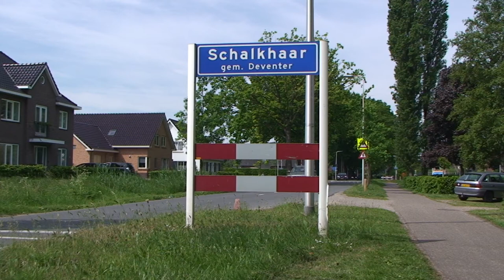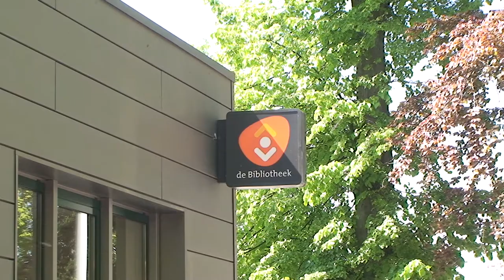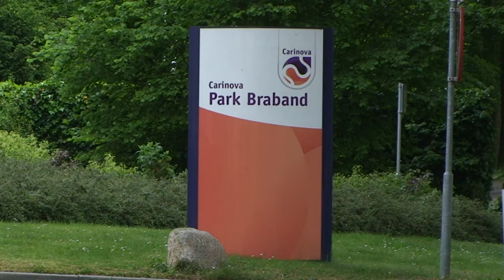Hotspots Schalkhaar (2017)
Beelden van karakteristieke plekken in Schalkhaar (2017), gemaakt door Judith Bosch.